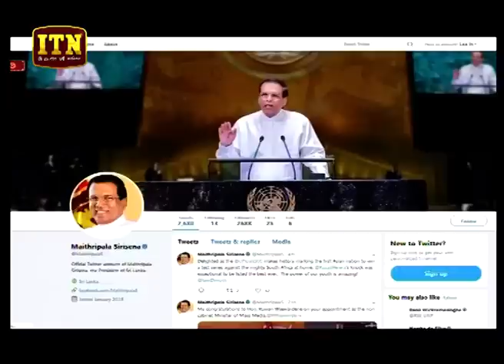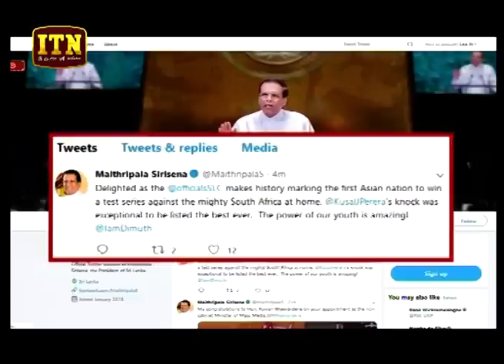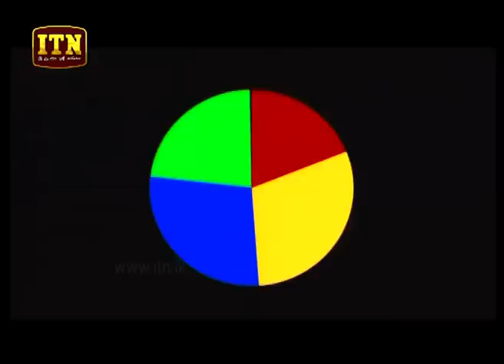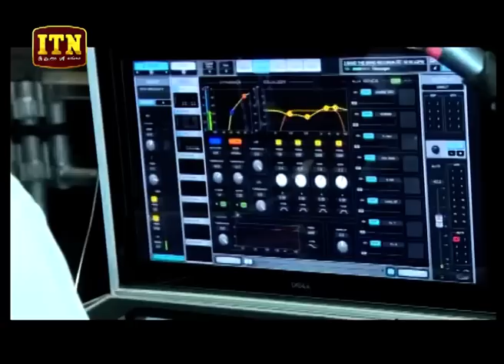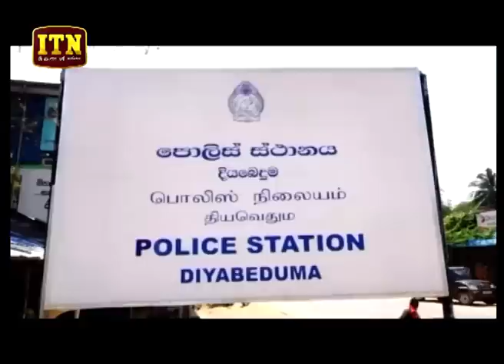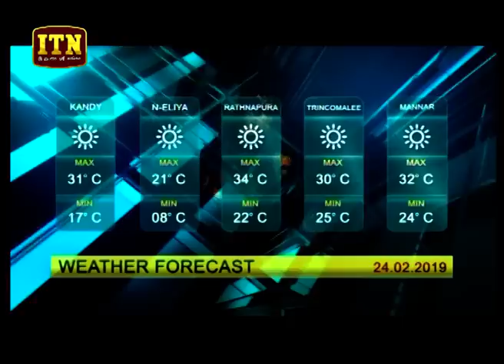ITN News 2019-02-23 | 06.30 PM